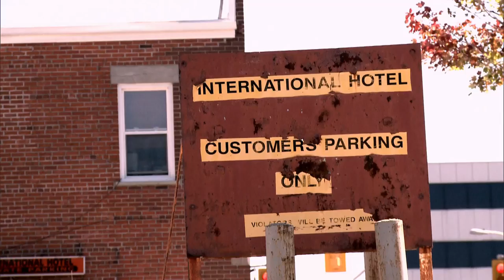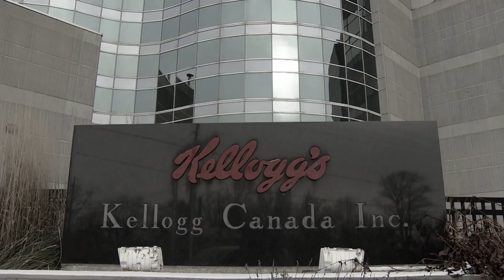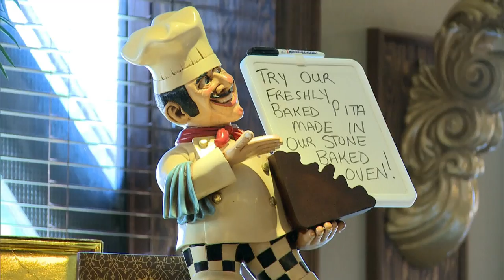Leamington coping with Heinz plant closure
What happens to a town when its biggest employer shuts down? Our Nick Purdon travels to Leamington, Ontario, to find out.